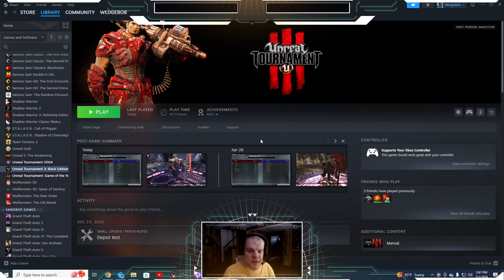WedgeBob Plays Unreal Tournament 3 - Vehicle CTF - VCTF-Containment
Good afternoon, everyone!  WedgeBob here, Survival_Panda!  Today, we are going to play Unreal Tournament 3 (UT3)  Here, we will be doing Vehicular Capture the Flag (Vehicle CTF, VCTF)  Our goal is to be the first team to capture three (3) flags, or be the team in the lead in a 20 minute time limit.  With all this in mind, let's buckle up, let's full send, and let's get in here, and have fun this afternoon! UwU!!  \o/